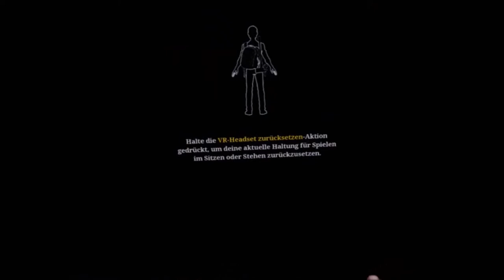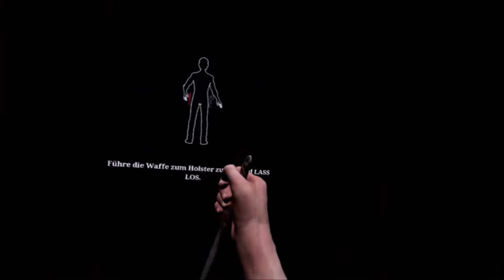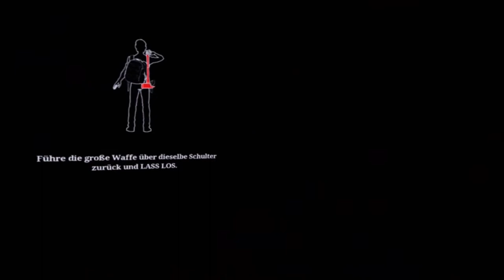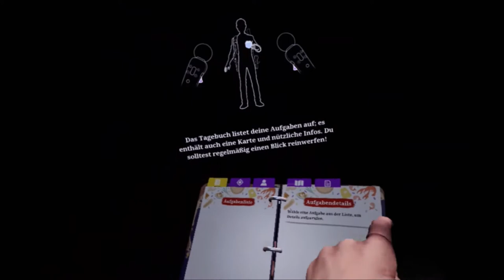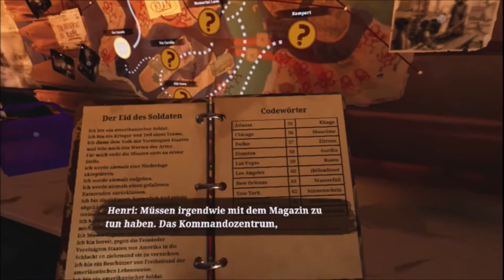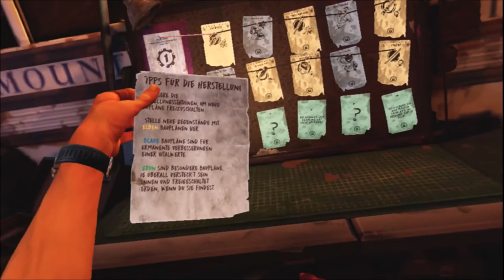IM LAND DER UNTOTEN / The Walking Dead: Saints & Sinners / PS4 / deutsch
The Walking Dead: Saints & Sinners PS4 deutsch:
es geht heute ins land der toten wo überall Zombies rumspazieren werden wir das überleben?
PS. will nur noch mal Erinnern das dies ein Horror spiel ist und somit nicht für Leute unter 18 geeignet ist anschauen auf eigene Gefahr.

wenn euch das video gefällt vergesst nicht ein abo und ein like dazulassen